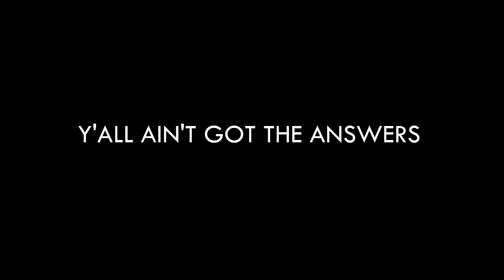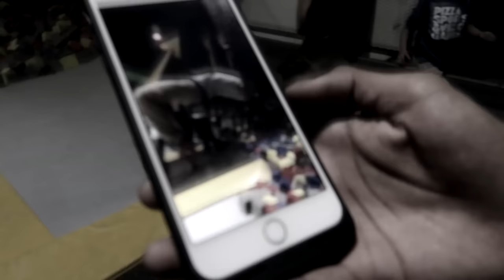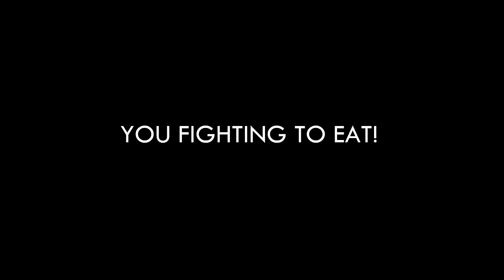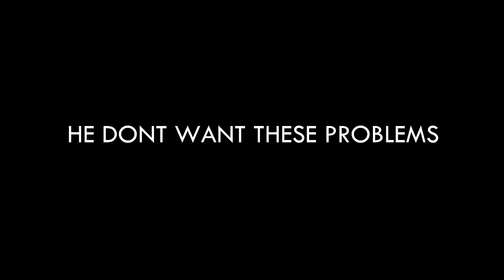BIRTHDAY TURN UP AT GRAVITY PARK! | Daily Dose S2Ep172